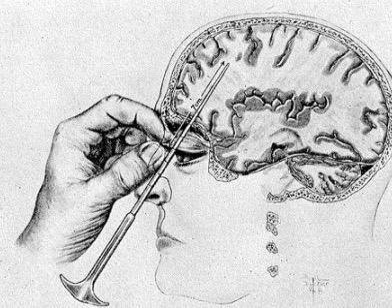Bonus Content: Evolution of Schizophrenia Treatment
Schizophrenia has been around since the dawn of time but actually treating it has only been around the past 100 years. In this episode host and schizophrenic Rachel Star Withers takes you through the dark and disturbing evolution of schizophrenia treatments. From systematic euthanasia to hydrotherapy, electroconvulsive therapy to the infamous lobotomy.

 Were these doctors "mad scientists" torturing the mentally ill or were they the only ones trying to help a population of people seen as a burden?